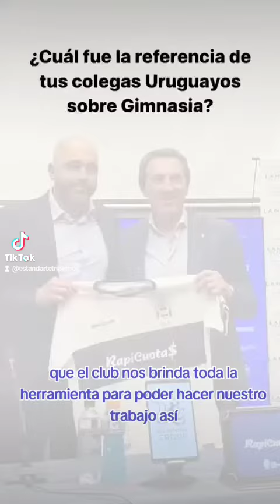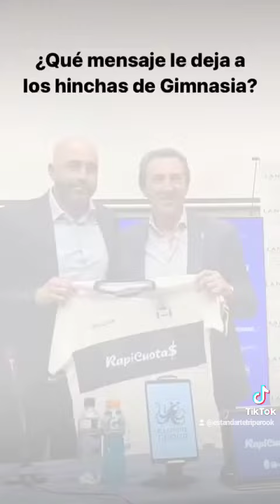Primeras palabras de Marcelo Méndez como nuevo entrenador de Gimnasia.